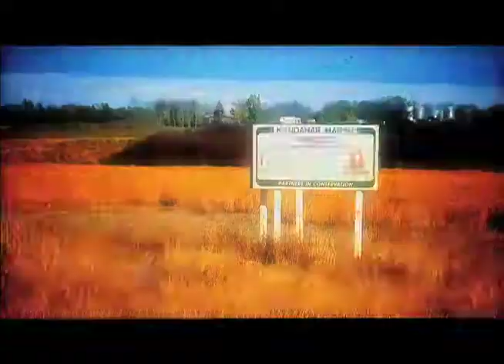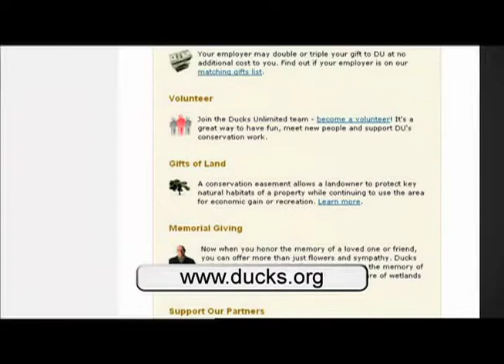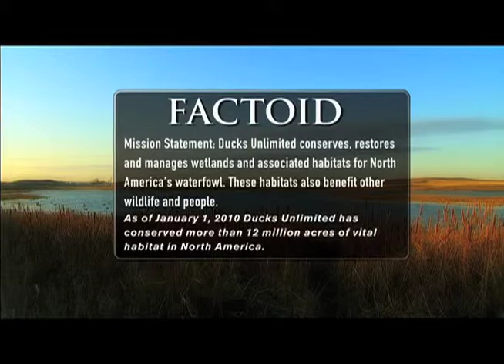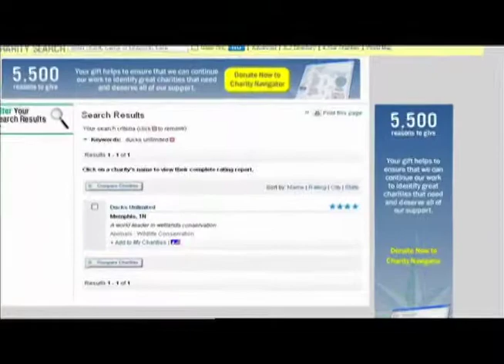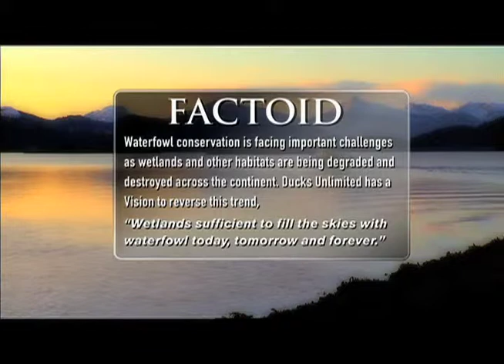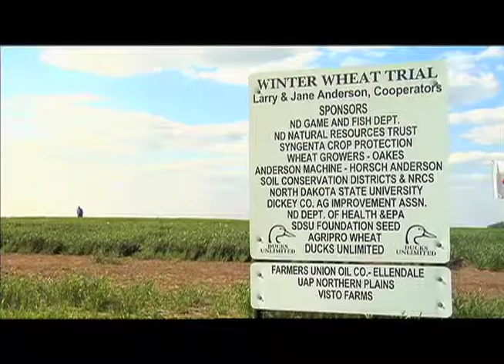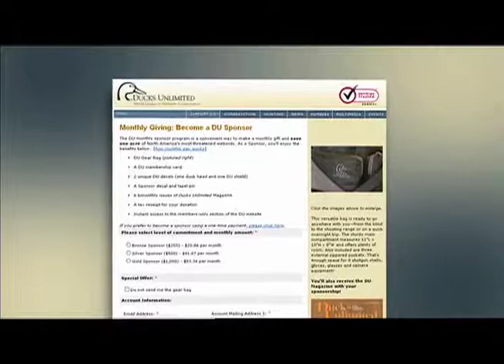DUTV 2010 - "Wetlands & Waterfowl Conservation"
The world's leading wetlands and waterfowl conservation organization reveals the importance of research, restoration and working at a grass roots level to protect the habitat needs of waterfowl.